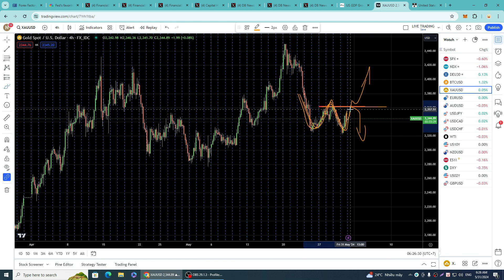Bản Tin Giá Vàng Ngày 31/05/2024